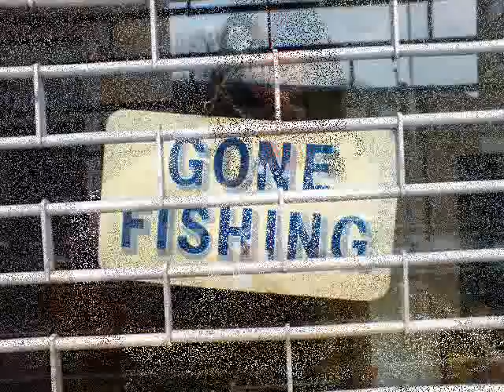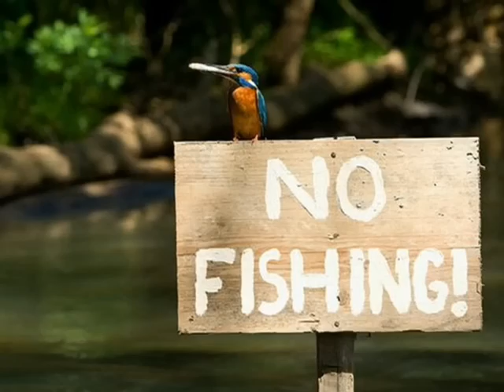FISHIN'- original song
Summer's here!Time to go "FISHIN'"! Original song written&sung by Cliff of
The Cliff&Phil Show!